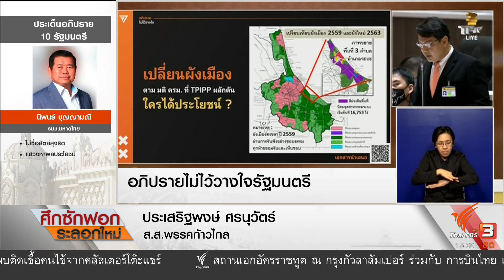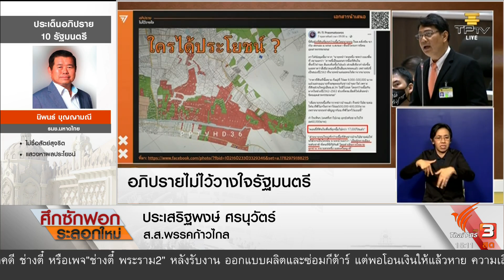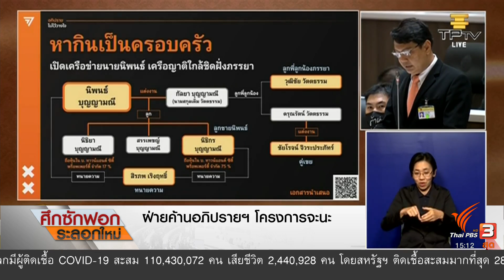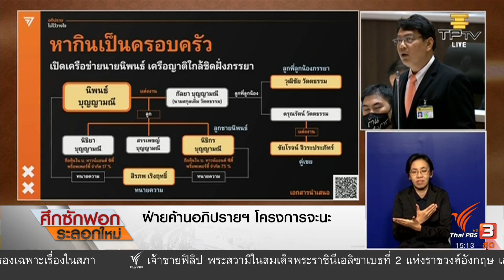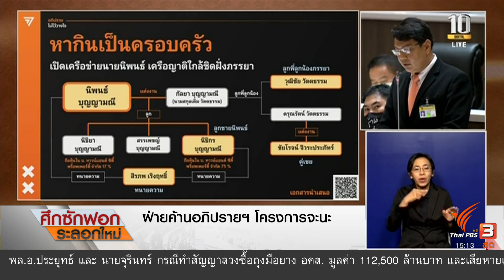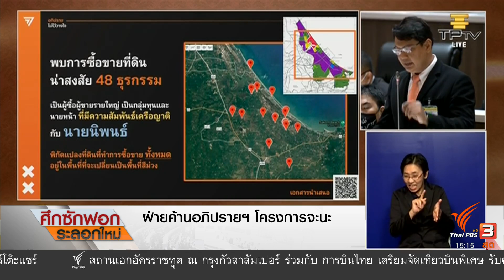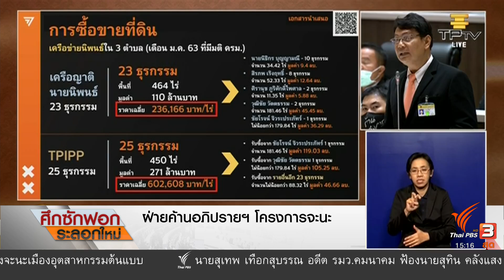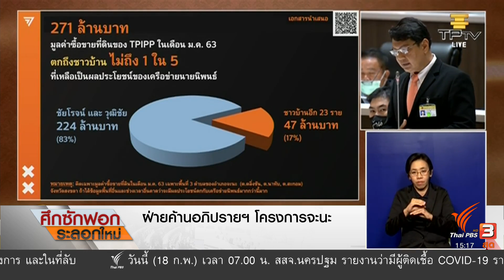ซักฟอกปมผลประโยชน์ "จะนะ" | ศึกซักฟอก ระลอกใหม่ (18 ก.พ. 64)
ชมย้อนหลังได้ทาง รายการพิเศษ อภิปรายไม่ไว้วางใจ 2564